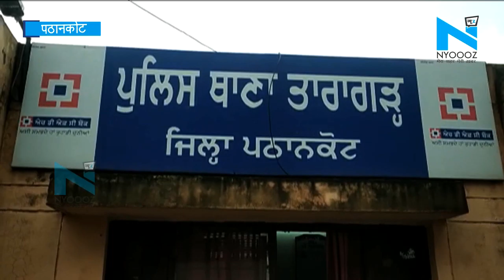हल्का भोआ की पुलिस ने शख्स को किया गिरफ्तार, खौफनाक घटना को देता था अंजाम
पकडे गए शख्स से 32 वोर की पिस्टल 3 जिंदा कारतूस किये गए बरामद
चोरी की वारदात को देता था अंजाम